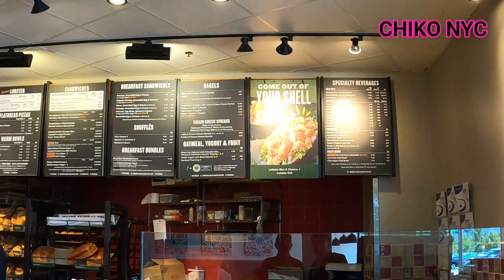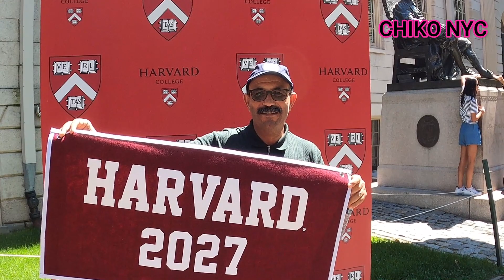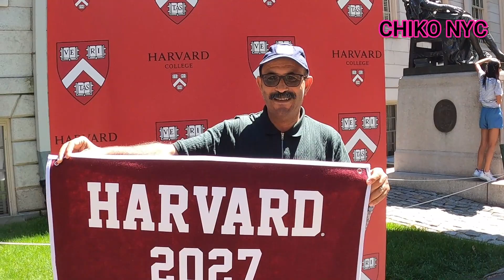جولة_شيقة معلومات_مفيدة_حول العيش_في بوسطن_على لسان صديق_الدراسة سي_عبد_النبي